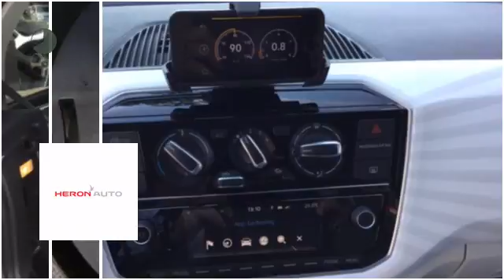Volkswagen up! 5DRS 60PK BEATS | EXECUTIVE | DAB+